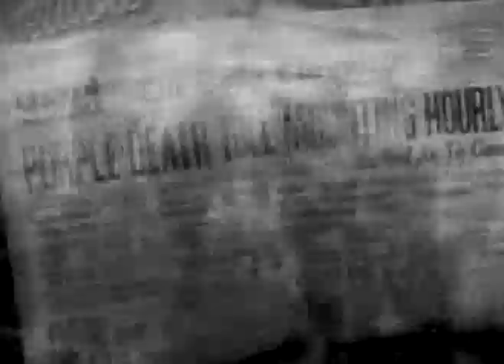Pupils - Ozone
video by BLDGNR